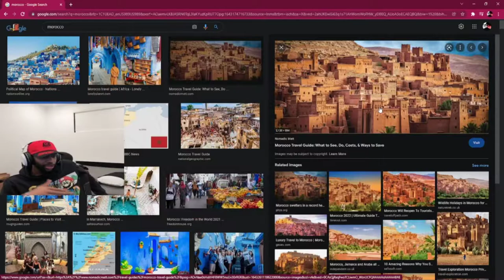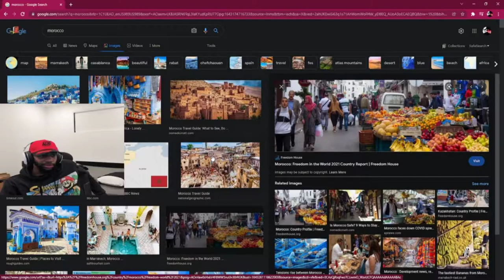DAEQUAN TALKS ABOUT POKIMANE DRAMA (Funny Moments)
Daequan